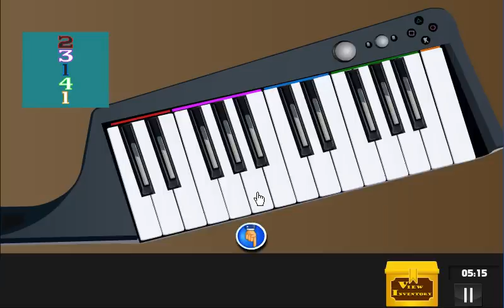Robbery Escape (Android)